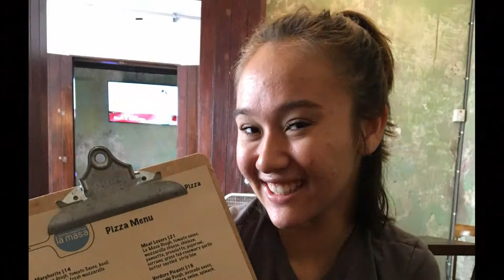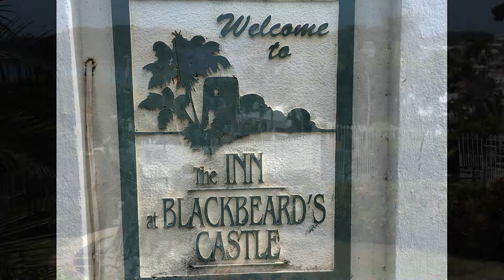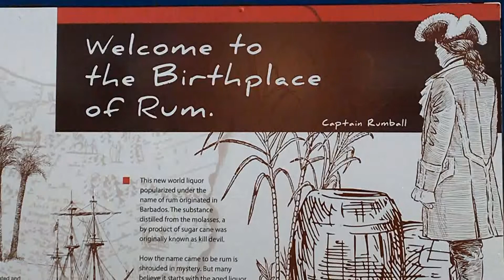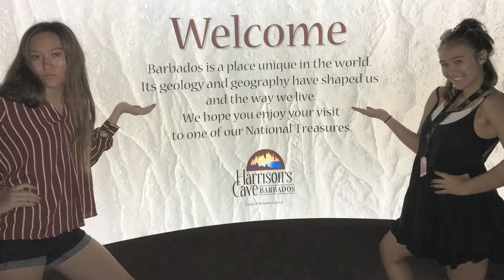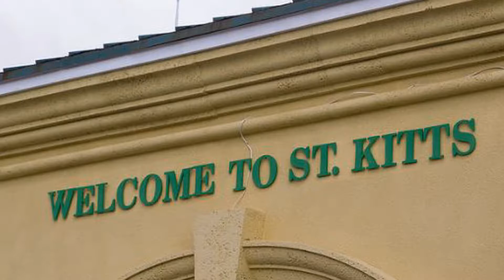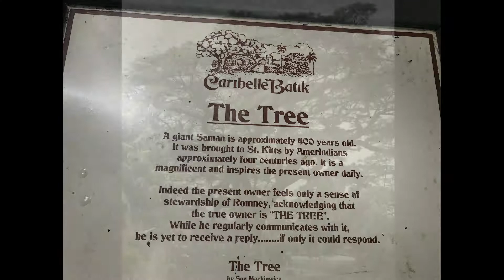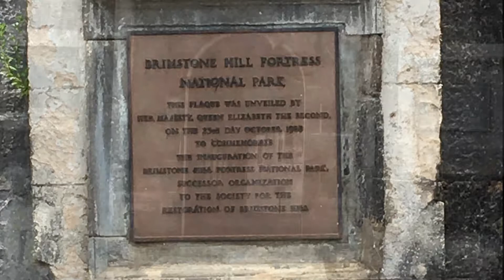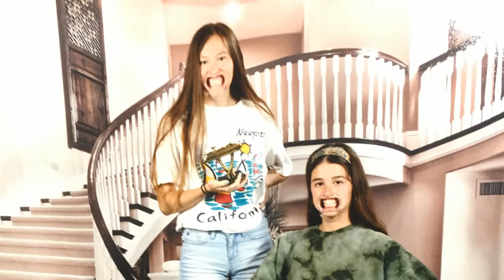Caribbean 2018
Warren Shih Family Vacation Aboard Carnival Fascination